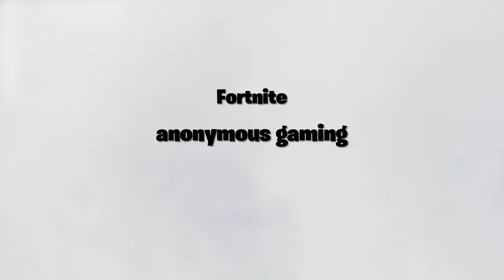Fortnite clips pt 2